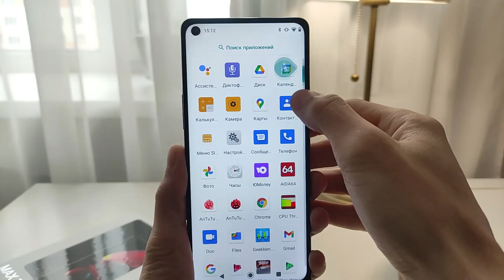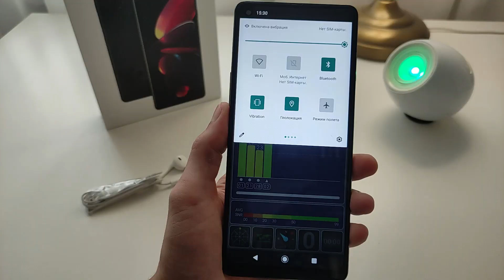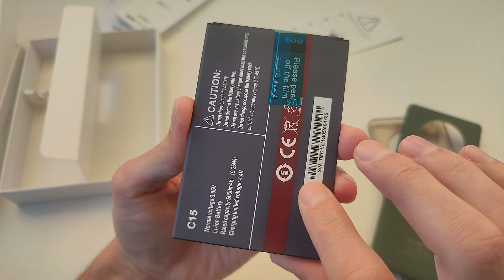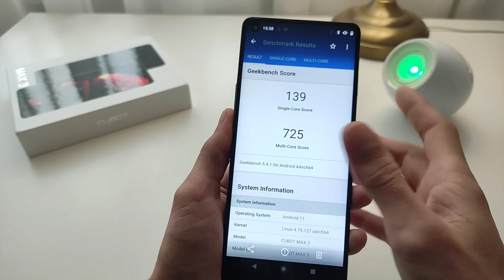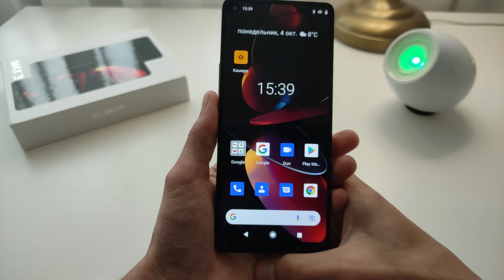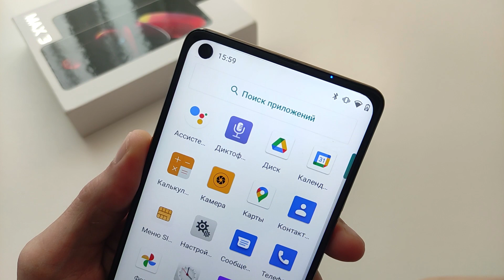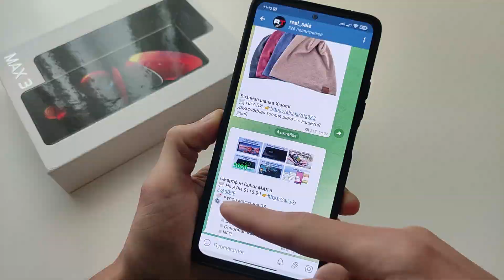💥 Новинка СМАРТФОН (МИНИ-ПЛАНШЕТ) Cubot MAX 3 - Sony 48 Мп, 7", NFC, Андроид 11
Обзор бюджетного телефона Cubot MAX 3 с большим дисплеем 6.95", 4/64 Гб, NFC, основной камерой Sony 48 Мп и Андроид 11
🔻Тайм-коды видео:
00:00 Вступление
00:17 Дисплей
01:12 Эргономика и дизайн
01:50 Комплектация
02:11 Батарея и корпус
03:03 Производительность
03:40 Тест
04:18 Камеры
05:30 Итоги